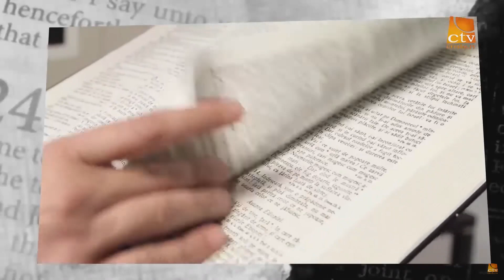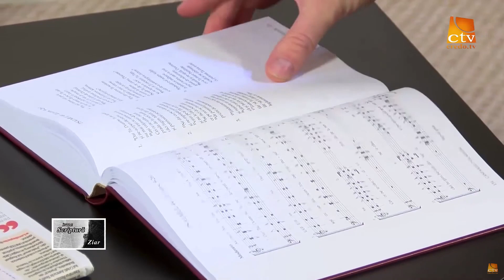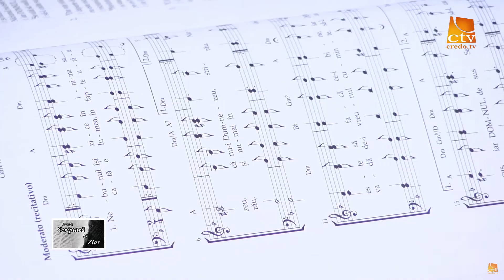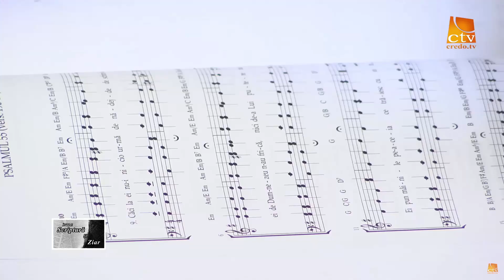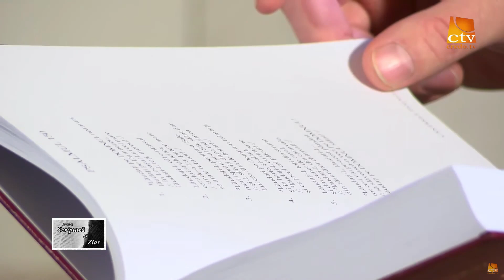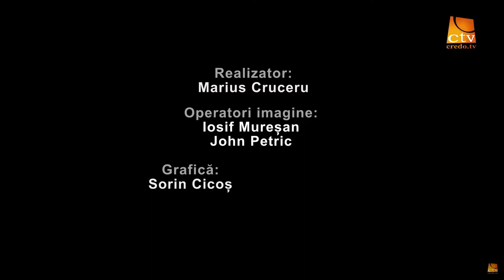Cântările Psalmilor la CredoTV, emis. 'Între Scriptură și Ziar', Marius Cruceru & Emanuel Bălăceanu